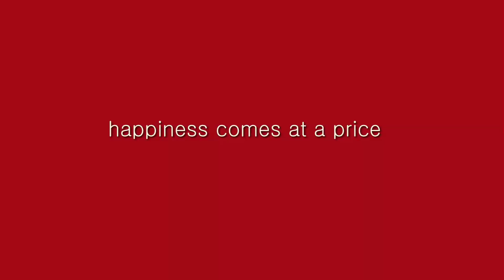Madame B official film trailer 2014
Visit our crowdfunding page to help Madame B
Directors: Mieke Bal & Michelle Williams
Sonologist: Sara Pinheiro
Cinematographer: Christopher Wessels